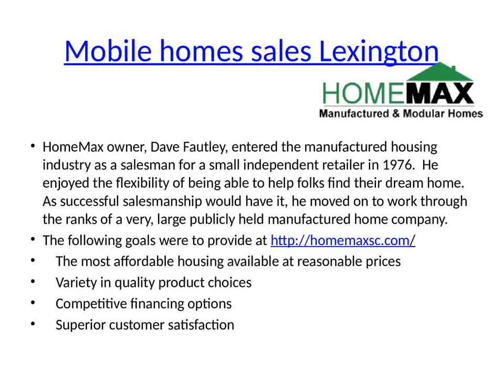homemaxsc.com - Mobile homes sales Lexington - Modular homes Aiken SC - Mobile homes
HomeMax owner, Dave Fautley, entered the manufactured housing industry as a salesman for a small independent retailer in 1976.  He enjoyed the flexibility of being able to help folks find their dream home.  As successful salesmanship would have it, he moved on to work through the ranks of a very, large publicly held manufactured home company.
The following goals were to provide:
    The most affordable housing available at reasonable prices
    Variety in quality product choices
    Competitive financing options
    Superior customer satisfaction

Address:-
1323 W. Main St.
Lexington, SC 29072
The Corner of Barr Road and Hwy.1